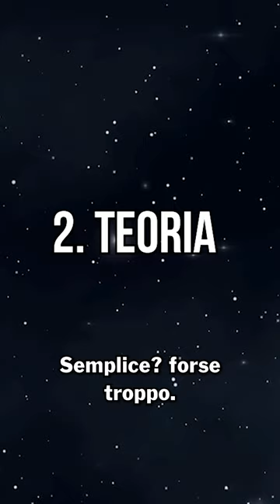I segreti del quadro " La tempesta" di Giorgione